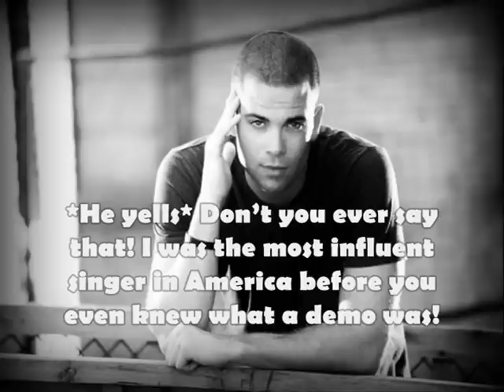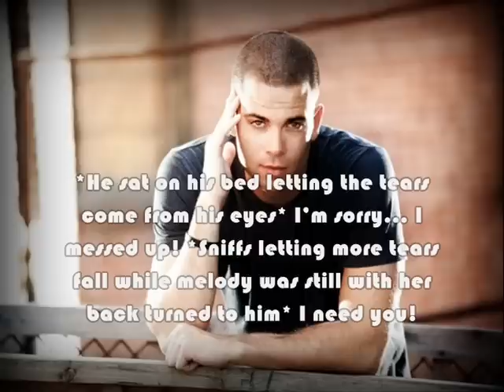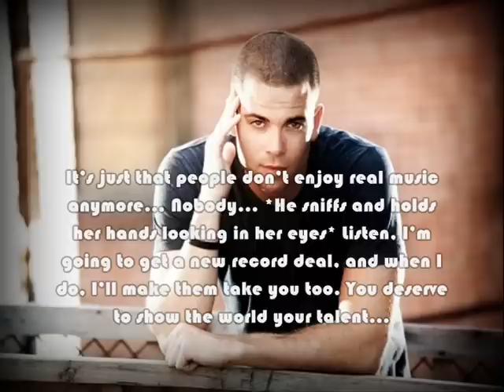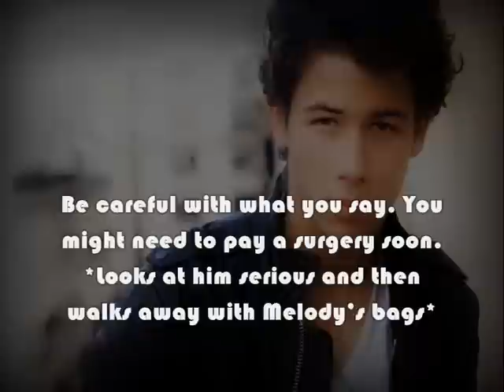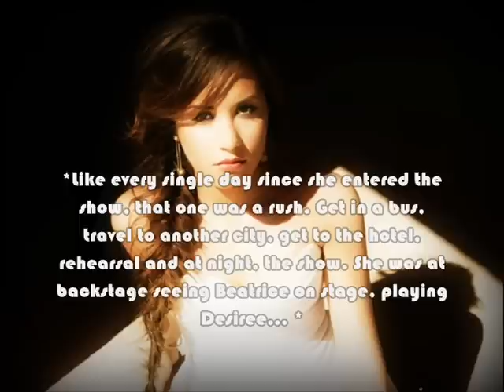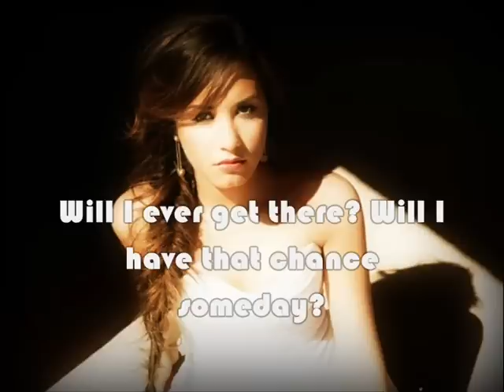Broken Angel [ep. 9 Don't rain on my parade]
READ DESCRIPTION!!!
So, new episode of BA ;DD
Some of your are wondering why I'm not uploading everyday like I usually do, well, this school year is considered the most difficult of all, 11th grade... And i want to keep my grades high, and at last but probably the most important, from now on, I'll have national exams, so I've been studying. Yes! I've been studying during the holidays :) Call me a nerd!!! xD

About the Epi, Melody forgives Joshua because he tells her that he's having problems.

Questions:
1. Do you believe that Joshua is being truthful?
2. Like this?

Bye Guys!
Lub ya!